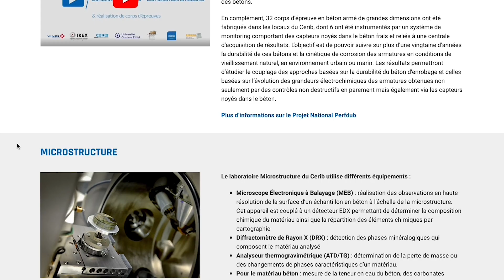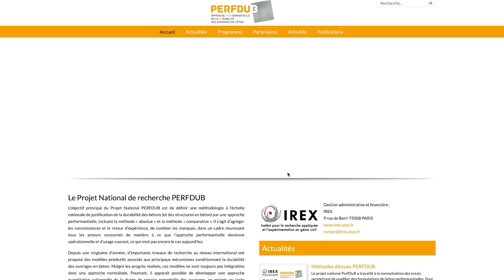[PN Perfdub] Durabilité des bétons - Corrosion des armatures et réalisation des corps d'épreuves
Jonathan Mai-Nhu, responsable du département Durabilité des Ouvrages au CERIB, rappelle l’objectif du Projet National Perfdub lancé en 2015. Il présente les corps d’épreuves réalisés dans le cadre du projet.

Le Centre d’Études et de Recherches de l’Industrie du Béton (Cerib) est un Centre Technique Industriel, reconnu d’utilité publique et institué en 1967 conjointement par le ministre chargé de l’Industrie et par le ministre chargé de l’Économie et des Finances, à la demande de la Fédération de l’Industrie du Béton (FIB). Avec près de 170 collaborateurs et un haut niveau d’expertise, ses équipements d’essais des produits et matériaux du BTP se déploient sur 15 000 m2 de laboratoires, le CERIB effectue essais & évaluations, études & recherches, œuvre dans les domaines de normalisation & certification, d'appui technique & de transfert de connaissances, et dispose d’un centre de formation.